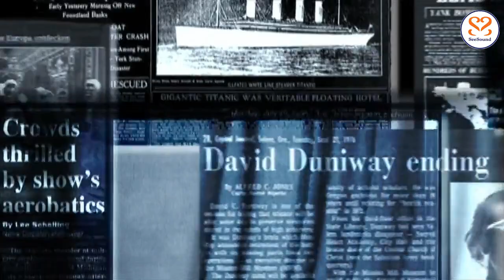SeeSound - Denke Selbst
Unser neuer Rocksong - Denke Selbst ist in diesen Zeiten sehr wichtig.
Think Self heißt die englische Version.

Ihr könnt das Video mit Urhebernennung auch auf eurem Kanal reuploaden.

Idee, Text & Chorgesang: Astrid Gerda Schmid
Musik & Gesang: Lajos Sitas
Video & Designs: Astrid Gerda Schmid

Die ganze Welt ist durcheinander,
was hat das alles für einen Sinn,
wer sagt die Wahrheit und wer lügt,
das alles macht mir soviel Angst.

Pizzagate, Russiagate, Chinagate,

ich möchte es nicht wirklich wissen,
Heimatfilm und Liebesgeschichten,
es ist mir lieber sich zu küssen,
das alles verwirrt mich immer mehr.

Refrain:
Du willst die Wahrheit wissen?

Sei mutig und denk selbst

Du willst wissen wie es weiter geht?

Bleib bei dir und fühle selbst

erinnere dich wer du wirklich bist

Wer hatte in der Vergangenheit recht,
die Mehrheit leider meistens nicht,
Wem kann ich glauben in dieser Zeit,
wo soll ich suchen, wen kann ich fragen,
die Unsicherheit lässt mich erstarren

Ich halte dieses Chaos nicht mehr aus,
meine Ängste lassen mich nicht schlafen,

ich stehe auf und fange an zu suchen,

intuitiv finde ich den richtigen Weg,
denn ich vertraue auf das Licht in mir.